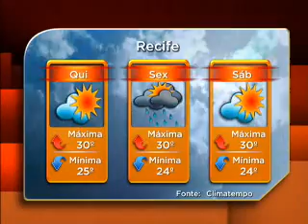Jornal da Cultura 21/12/2011 - 3º Bloco